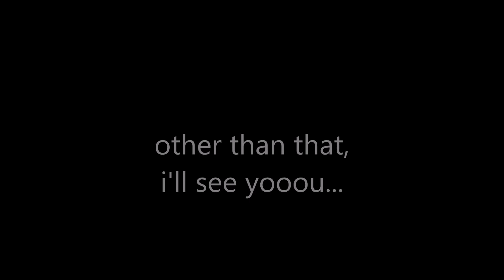Tim Burton Eddsworld clips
I'm working on Willowsworld episodes, I swear.
I love Tim Burton movies, so I animated some songs from a few of my favorite movies with my favorite animated series.
Songs:
1: tears to shed - corpse bride
2: my friends - sweeny todd
3: jack's lamet - the nightmare before christmas
4: main title - frankenweenie
5: ice dance - edward scissorhands
6: main theme - beetlejuice